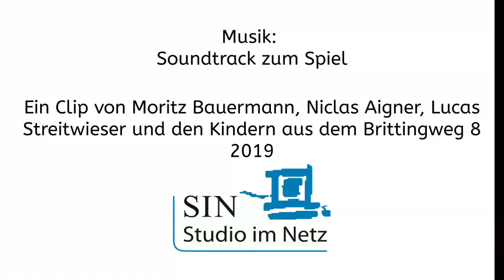Fiete World - Pädagogischer Medienpreis 2019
"Fiete World" von Ahoiii Entertainment UG erhält in der Katigorie "Angebote für Kinder" einen "Pädagogischen Medienpreis 2019" des SIN - Studio im Netz.